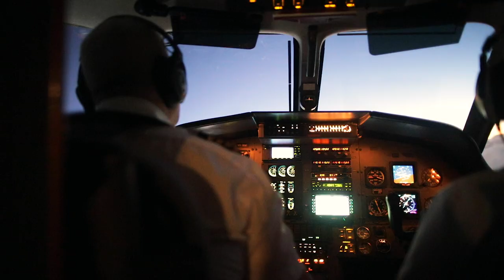Oliver Huntemann // Recap 2019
Another year, another decade is over. I’ve ended 2019 with two amazing gigs in Goa. Just the perfect final for an insane decade. Enjoy this recap with some highlights of 2019.
Thank you all for the massive support over the years: It‘s just the beginning...!